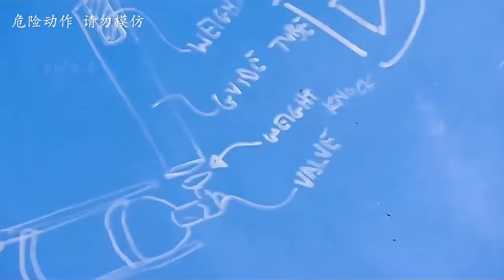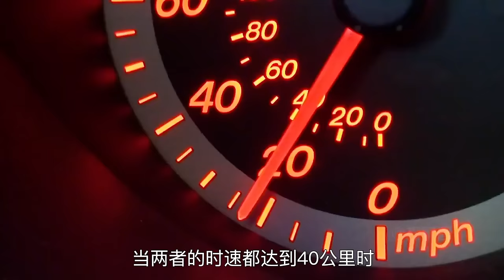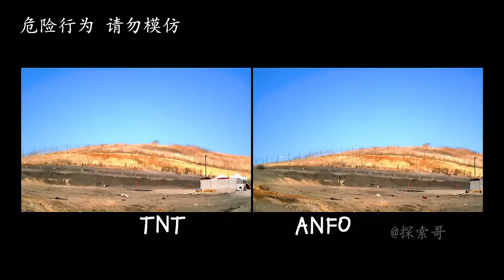流言终结者：高压阀门气瓶被撞坏，瓶子就会变的像火箭一样，四处乱窜是真的嘛？【探索哥】